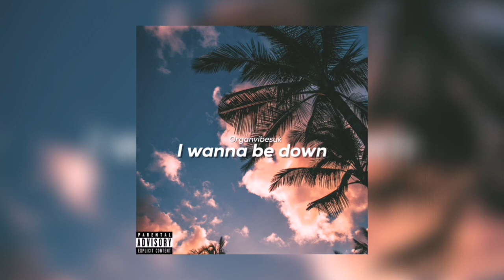OrganVibeuk - I Wanna be down